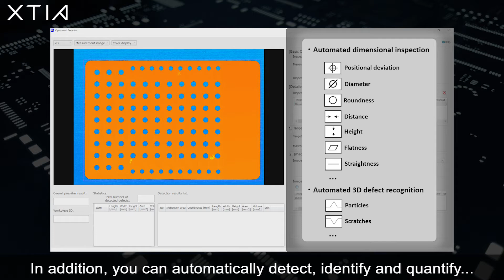Printed circuit board inspection with OptoComb 3D scanners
With their 1 micrometer resolution and 500kHz acquisition speed, OptoComb 3D scanners by OptoComb provide the full 3D profile of printed circuit boards in seconds.
Get a first taste of the OptoComb performance in this short video and find out more about our in-line 3D metrology solutions